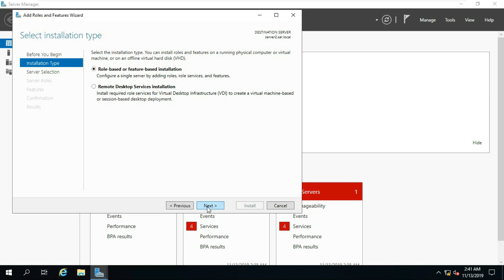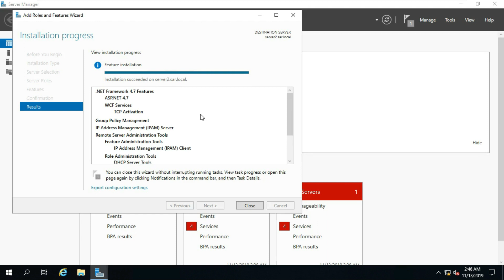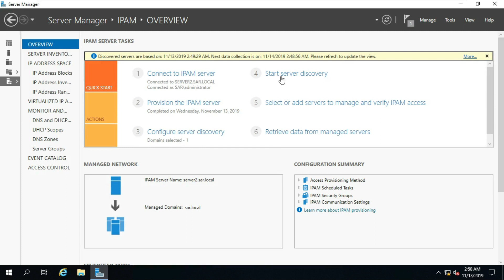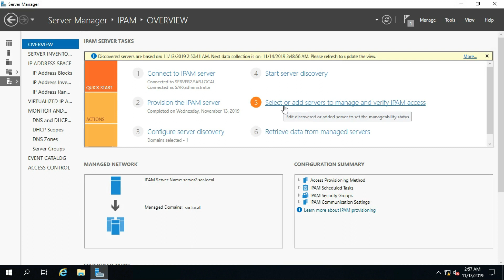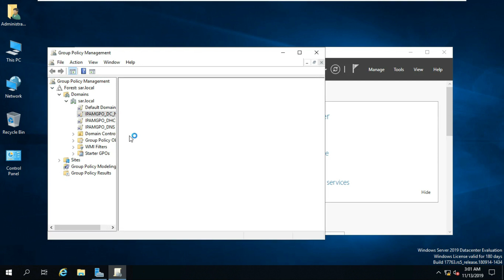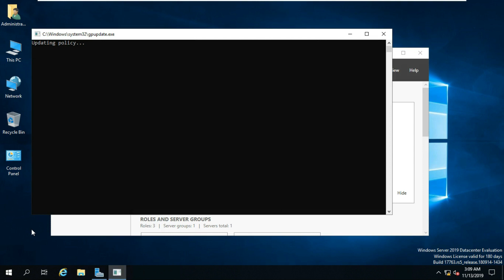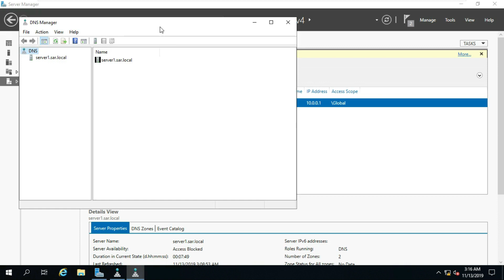Install & Configure Ip address management server (IPAM) in Server 2019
This Video in Show on How to Install & Configure Ip address management server (IPAM) in Server 2019 & 2016, 2012r2